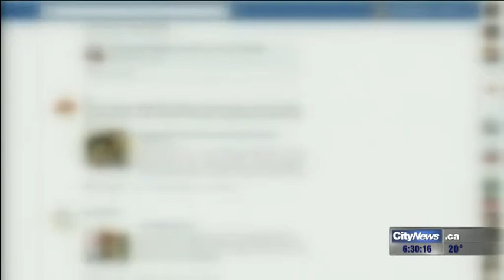Online social media game concerns police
CityNews reporter Amanda Ferguson with a twisted trend on social media that is turning running away into a dare.